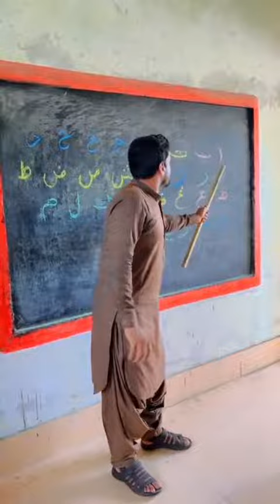Alifun_Baa_ ا_ان_ ب_New_Arbic_Naat_Pakistani_Naat_[Official Video]